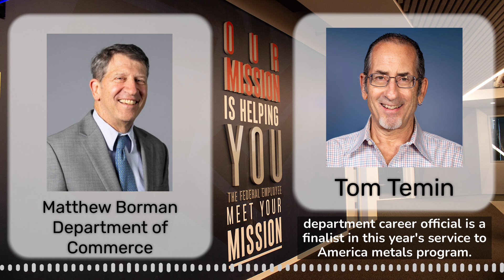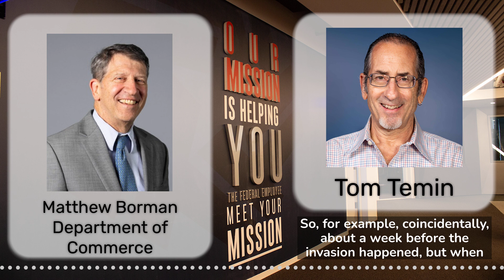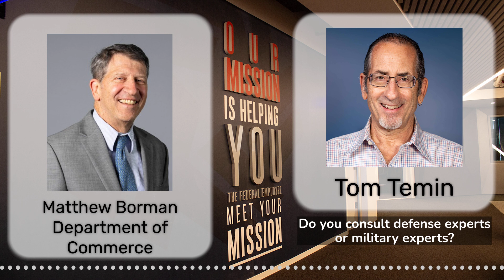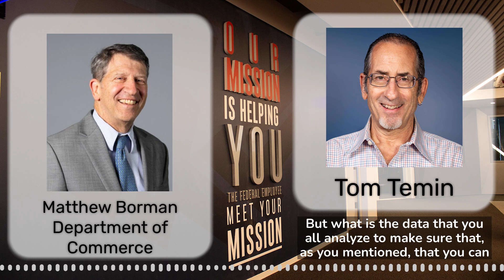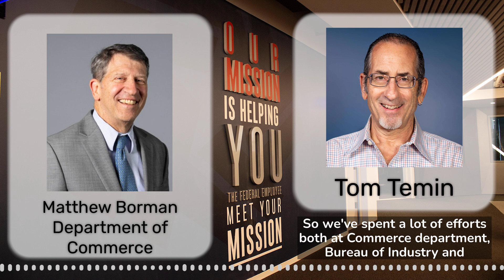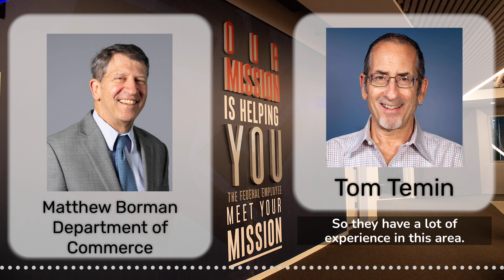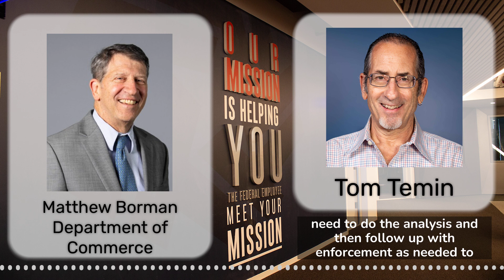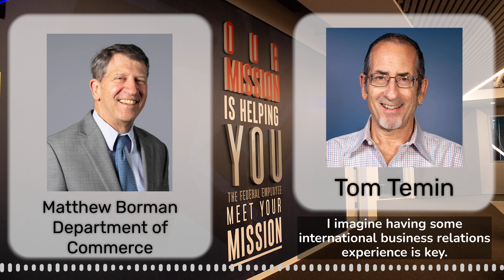This fed is helping stop weapons from going towards Russia's war efforts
Without using force to stop certain weapons and equipment from going to the frontlines in Russia’s invasion of Ukraine, target export controls are the best strategy. As you can imagine, it requires a lot of coordination with defense companies and international partners to ensure everyone is on the same page. In charge of that coordination is Matthew Borman, he’s Principal Deputy Assistant Secretary of Commerce for Strategic Trade and Technology Security in the Commerce Department’s Bureau of Industry and Security. He tells Federal News Network’s Eric White on the Federal Drive with Tom Temin about the work that earned him a spot as a finalist in this year’s Service to America Medals program.